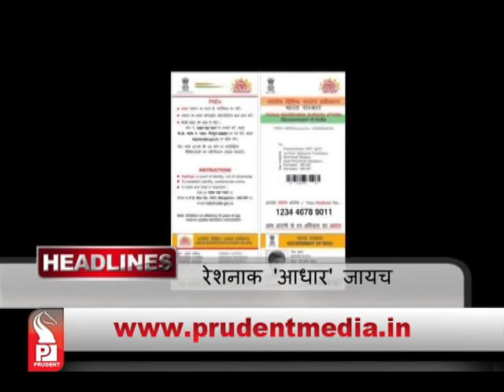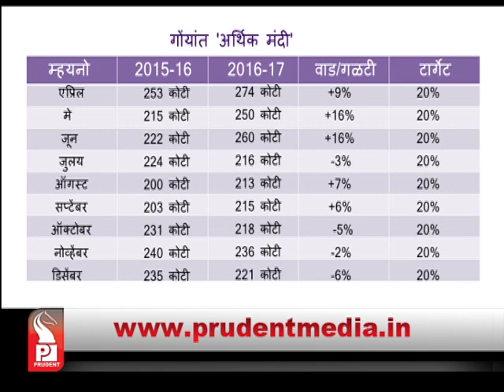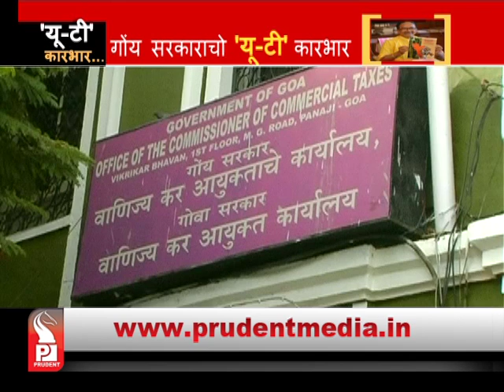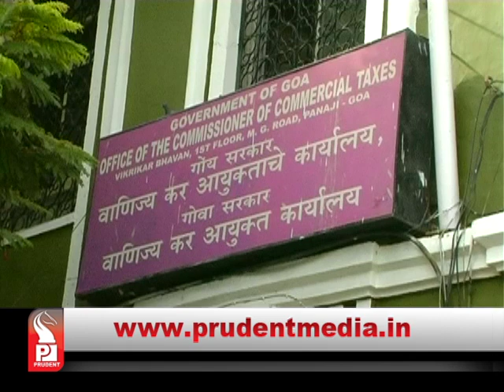Prudent Media konkani News│ 12 Febuary 17│ Part 1